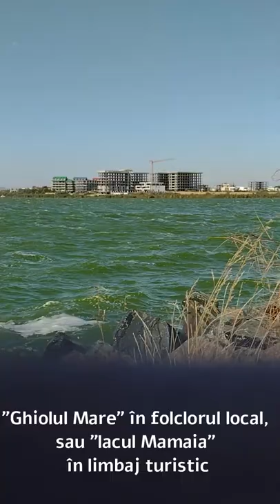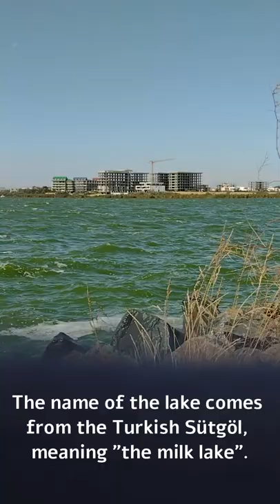Limanul Siutghiol Romania 2022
Limanul Siutghiol, Mamaia, Romania 2022
La odihna in Romania 2022

Lacul este liniștit dimineața. Aproape că nu sunt valuri. Dar mai aproape de amiază, suprafața lacului Siutghiol începe să se schimbe. Culoarea lacului se schimbă de la albastru intens la verde smarald. Valurile aleargă pe pietre uriașe și se împrăștie în picături.

🙏 Ai grijă de tine și fii sănătos! Noroc tuturor!